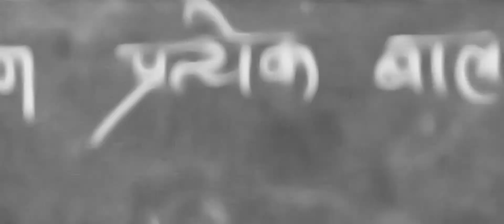First Motion Poster SHIKSHA A Shortfilm By Rashtrapal Kakde | Kalashree Entertainment Presents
Kalashree Entertainment Presents
Shiksha (शिक्षा) Short Film

Conceptualised And Produced By  :
Mahesh Kamble , Suhas Bhosale

Director | DOP | Editor  :
Rashtrapal Kakde

Staring :
Sarthak Watwe
Yogita Pakhare
Santosh Sawant

Story | Screenplay :
Mahesh - Suhas - Rashtrapal

Lights:
Vishal Pawaskar

Asst.DOP :
Akshay Patil

Singer :
Shatakshi Taware

Video Editing Studio :
Buddha Wide Frame 25

PR & Marketing:
Pankaj Rane